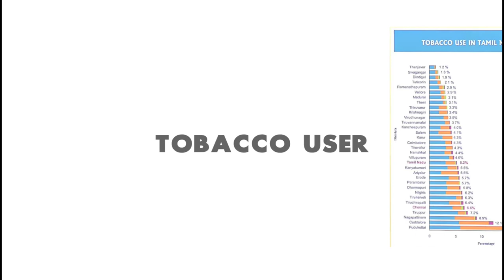Cigarette வியாபாரம் || VIYABARA SEVAGAN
Arokkkiyam Herbals